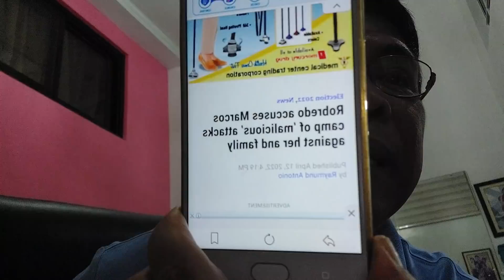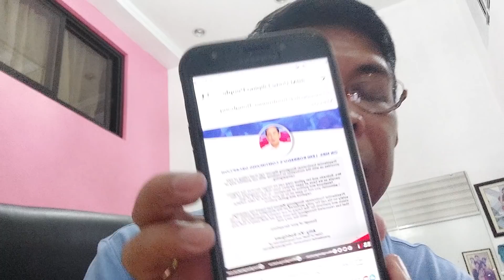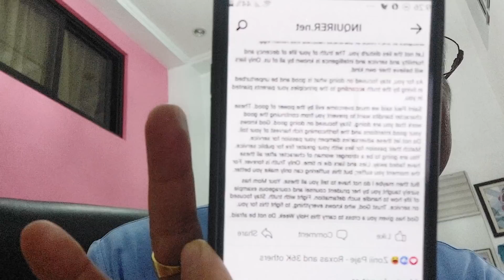Len Len, turo agad kay Baby M sa likod ng video ni Aika. Naniwala kayo?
For Orders